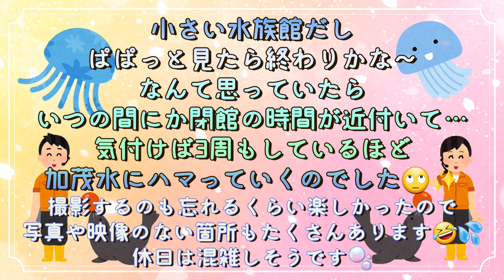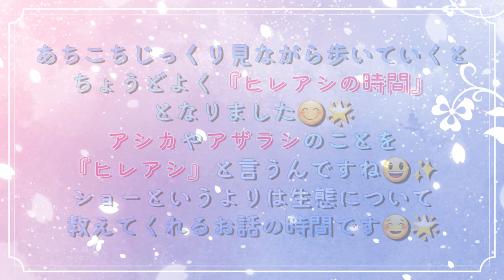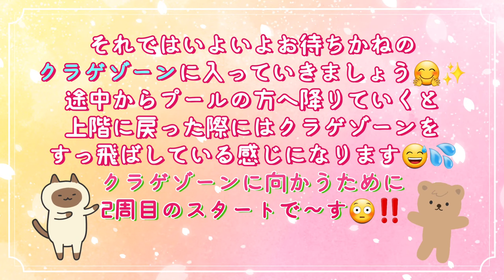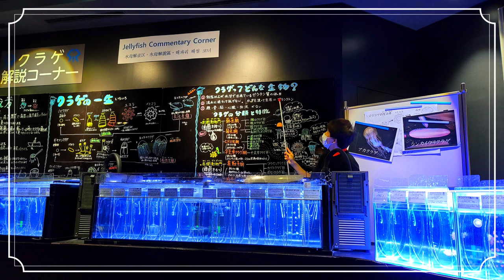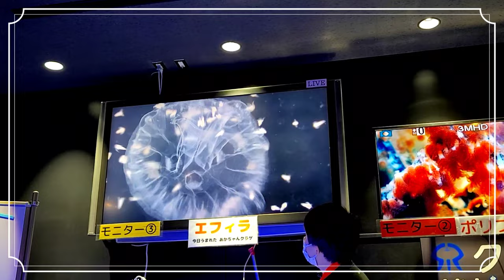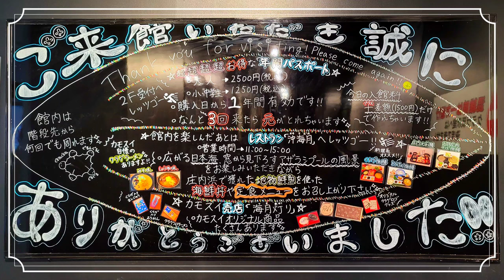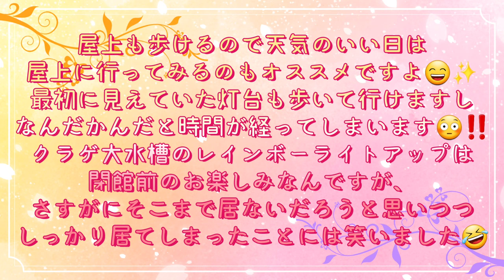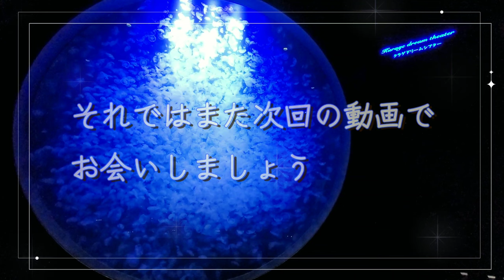【加茂水族館】滞在時間4時間超え！！こりゃ楽しい【クラゲの聖地】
南東北周遊のすすめ動画2日目に訪れた鶴岡市立加茂水族館に遊びに行ってみた模様をご紹介(*^^*)

閉館前のなかなか見られないレインボーバージョンのクラゲ大水槽もお届けしています♪♪

ついつい閉館時間まで何周もしちゃう加茂水族館にぜひおでかけください(*˘︶˘人)♡*｡+

南東北周遊旅動画もぜひご覧くださいm(*_ _)m

InstagramではゆうAがドラ食べとは別に訪れたお店やチャンネル開設前に訪れたお店を紹介したり、美味しかったおやつや時期的なものを紹介していこうと思います😊

動画公開前の小出し紹介や、動画にのせきれなかったお店なども紹介しています。

ぜひ覗いてみてくださいね🤗